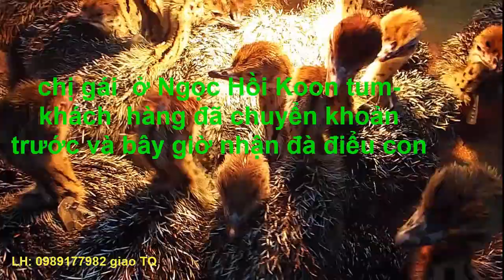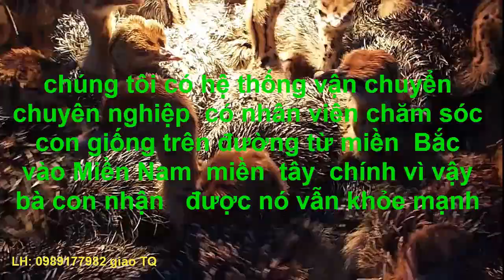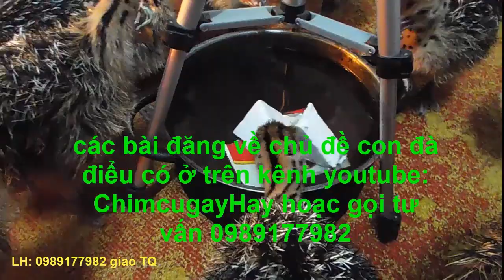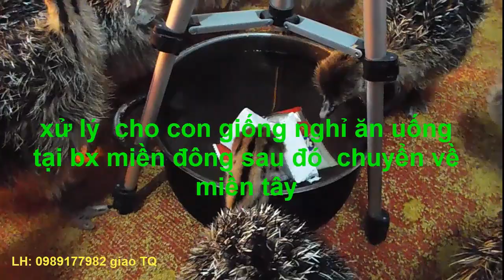thanh niên từ hà giang xuống ba vì mua đà điểu con giống